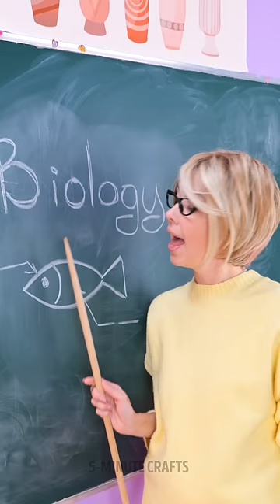Funny Biology Learning 🐠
What is your favorite school subject? 📚